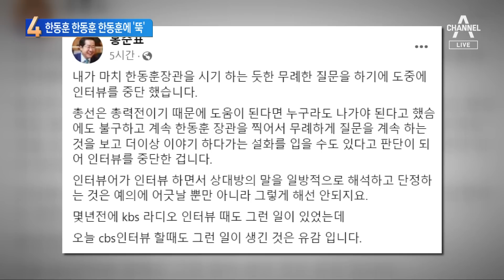한동훈 한동훈 한동훈에…생방 중 전화 끊은 홍준표 | 뉴스TOP 10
한동훈 한동훈 한동훈에…생방 중 전화 끊은 홍준표

■ 방송 : 채널A 뉴스 TOP10 (17시 20분~19시)
■ 방송일 : 2023년 4월 10일 (월요일)
■ 진행 : 김종석 앵커
■ 출연 : 구자홍 동아일보 신동아팀 차장, 김근식 전 국민의힘 비전전략실장, 설주완 더불어민주당 법률지원단 소속 변호사, 이현종 문화일보 논설위원

[김종석 앵커]
전후 맥락을 확인하기 위해서 저희가 다른 회사 진행자 목소리까지 다 들어봤어요. 왜냐하면 그 이후에 진행자는 무언가 이제 홍준표 시장과 다시 조금 교감하고 조율하겠다고 했는데, 홍 시장 바로 SNS에 ‘내가 마치 한동훈 장관을 시기하는 듯한 무례한 질문이었고, 인터뷰를 하는 사람이 상대방 말을 일방적으로 해석했다. 예의에 어긋났다.’ 전화를 뚝 끊었습니다. 어떻게 보셨어요?

〈평일〉
08시 50분 김진의 돌직구 쇼
12시 00분 뉴스A 라이브
17시 20분 뉴스TOP10
19시 00분 뉴스A

〈주말〉
12시 10분 토요랭킹쇼·뉴스A 라이브
19시 00분 뉴스A